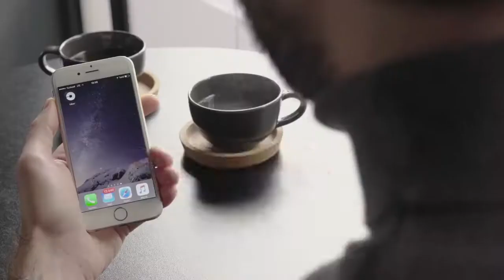UBER SEVGİLİLER GÜNÜ REKLAM FİLMİ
UBER SEVGİLİLER GÜNÜ REKLAMI ANA CAST OYUNCULARIMIZA SONSUZ TEŞEKKÜRLER.